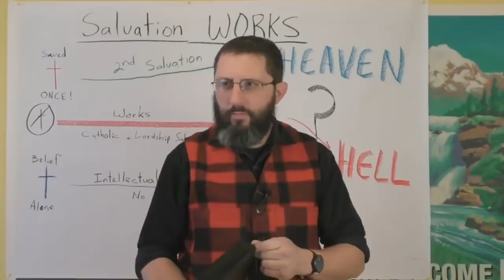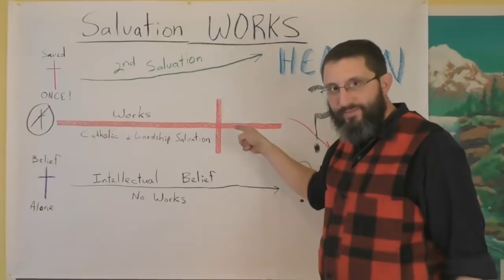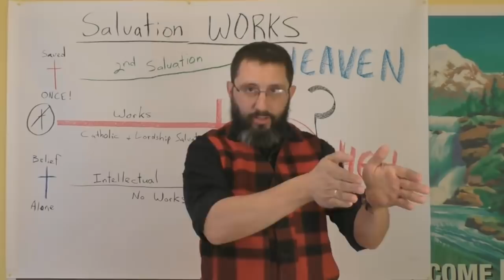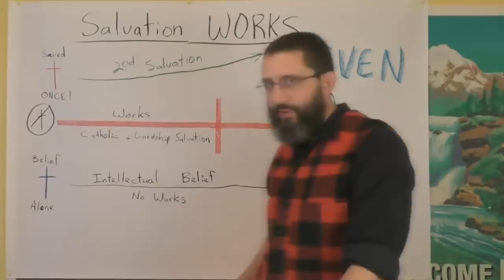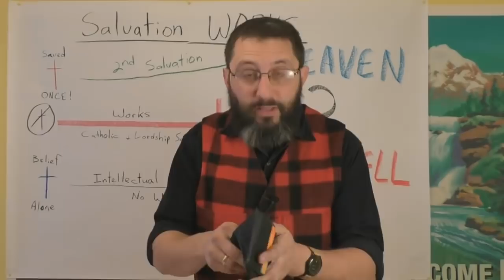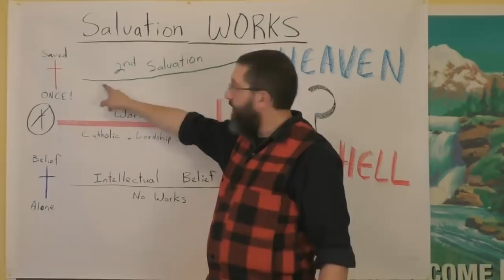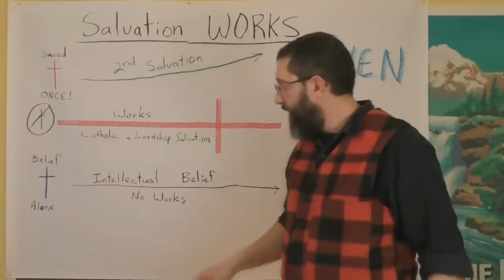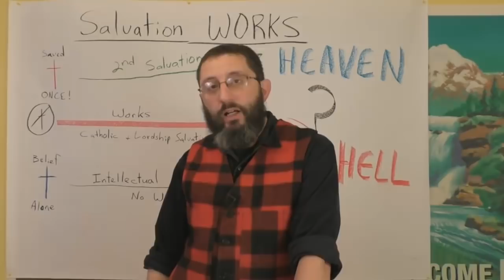Why Do Lost People Like To Pretend They Are Christians